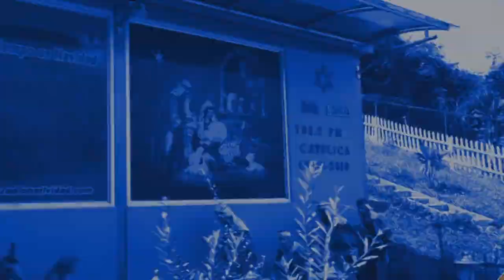✅ SANTA EUCARISTÍA / DOMINGO 21 de Julio del 2024.